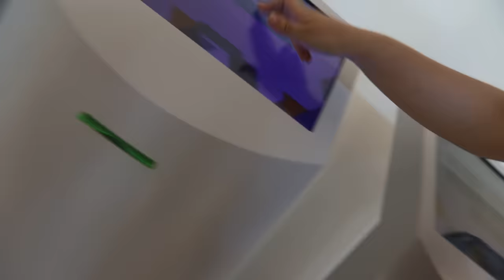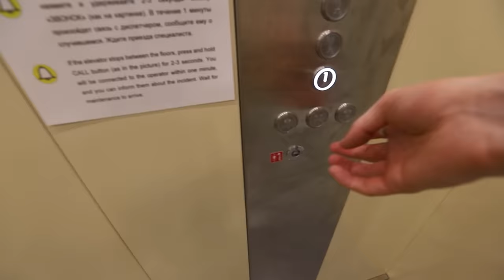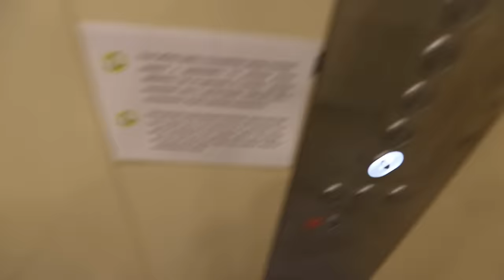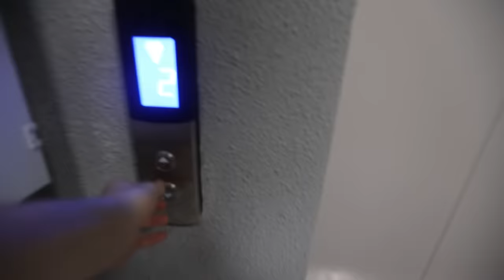Sneaking Into The Russian World Cup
Get One Free Share Valued Up To £200! Create A Freetrade Account Using The